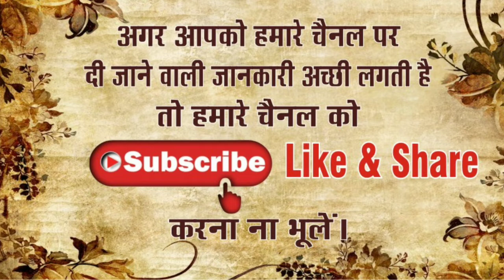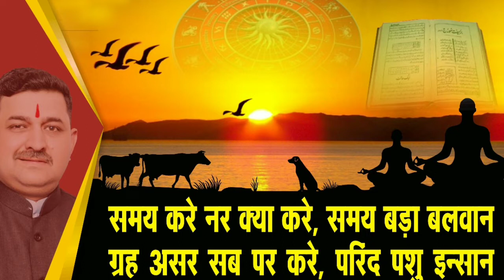Surya khana number 6 mein kya fal karta hi Lal Kitab ke anusar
Lal Kitab mein Suraj khana number 6 mein kya fal Deta Hai according to Lal Kitab explain by Pandit Arvind Tiwari